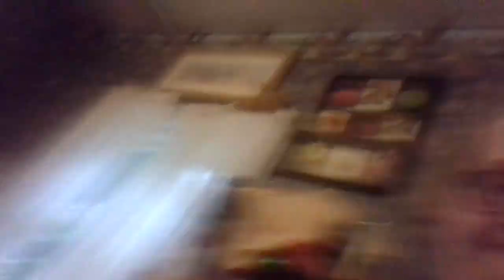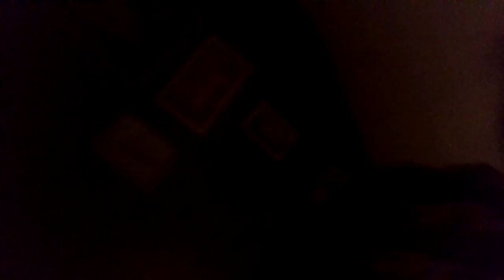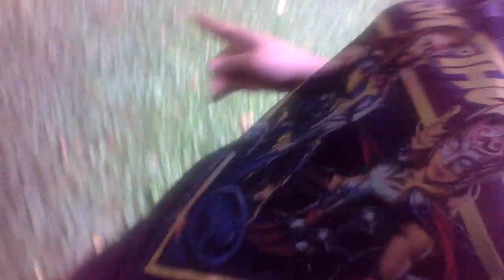updated house tour